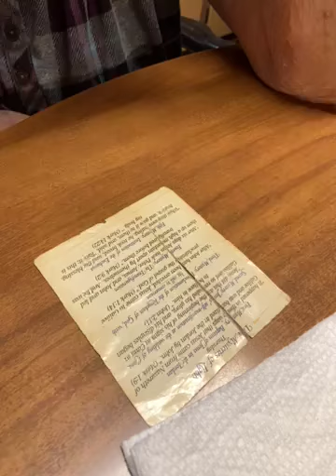Grandma is praying - Dec 1 2022 -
Today agenda:
🔝Top views: 512 views
🟰Total views: 3.5k views

🔙Last comment:⚠️Not available⚠️
🟰Total Heart comments: 3 Heart comments

📝Notes: Tomorrow we are deleting the comments information that is above ⬆️